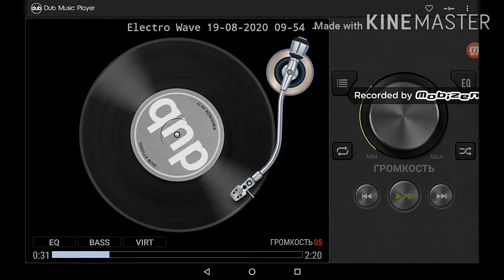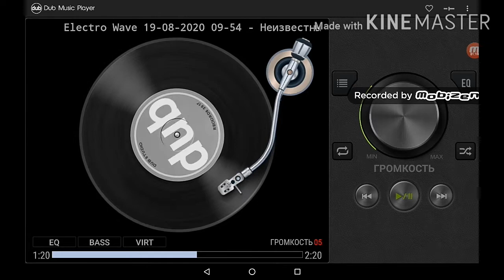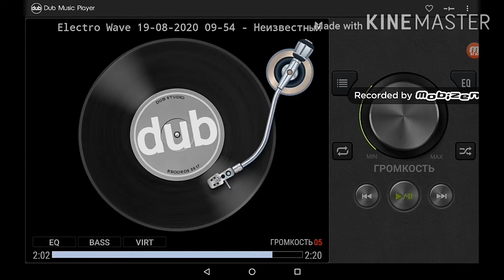Electro Wave Drum Pad Machine